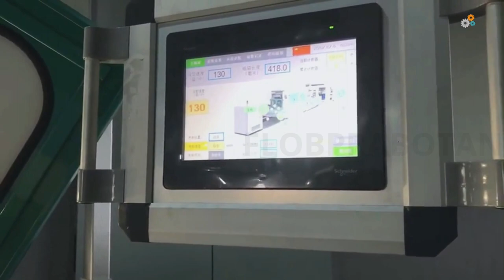Paper Bag Making Machine Recommendations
This machine can use roll paper, which is made of primary color paper or printed paper to produce square bottom paper bags at a time. This machine can produce a variety of paper bags, with high speed, high production efficiency, is the ideal equipment for paper bag production.
This machine consists of paper roll feed (hydraulic feeding, automatic deviation correction, constant tension), side glue, electric eye tracking printing paper, the original paper into a roll, fixed length traction cutting, the bottom of the bag indentation opening, bag bottom gluing folding forming and bag production. The whole machine is controlled by computer central control system, touch screen display, and the servo motor controls the paper bag length.
According to customer requirements, two/four-color printing press, paper bag windowing device and paper bag hand hole device or paper handle bar device can be customized.